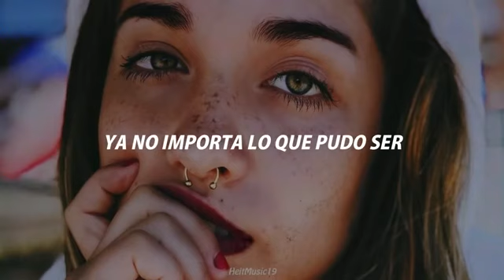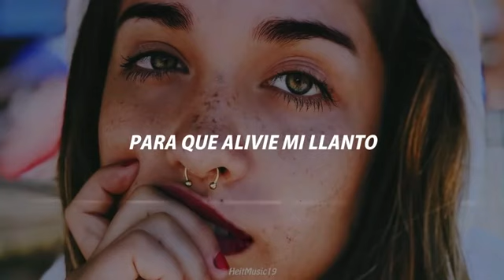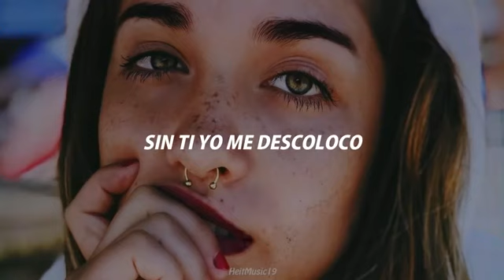Higt -Maria Becerra (LETRA)